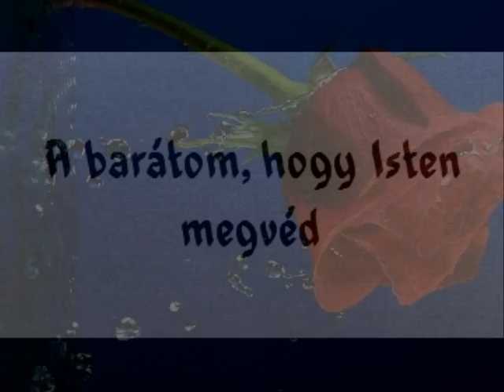Krisztián barátság - Hongrie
Krisztián pour cette amitié partagée, voilà un petit cadeau de début d'année. Bisous Nadette
Krisztián a barátság közös, hogy egy kis ajándékot az év elején. Kisses Nadette
Musique Giovanni Marradi just for you.